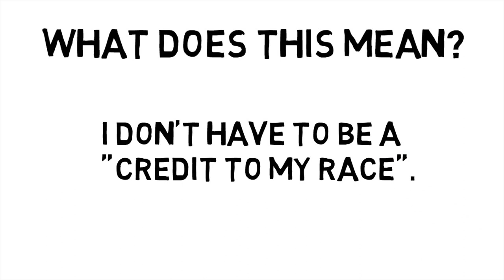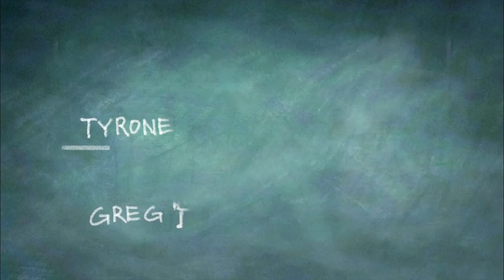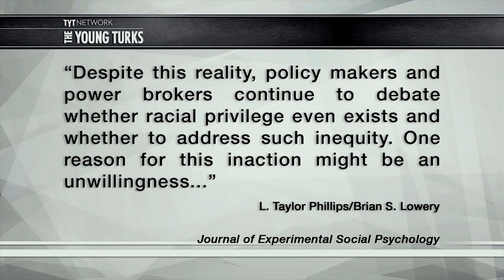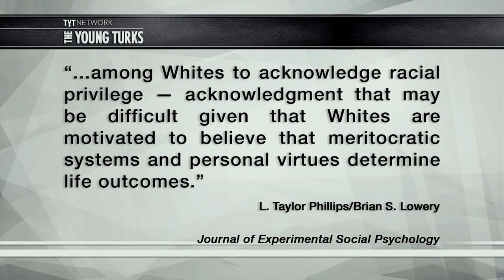white privilege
From the documentary series White Time, this section explains white privilege and reveals its impact on both White Americans and African Americans.